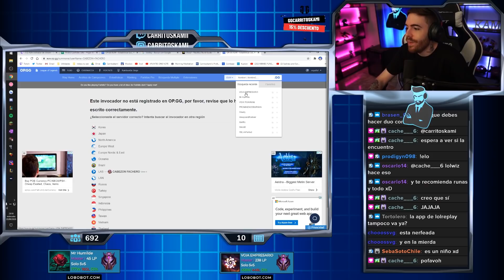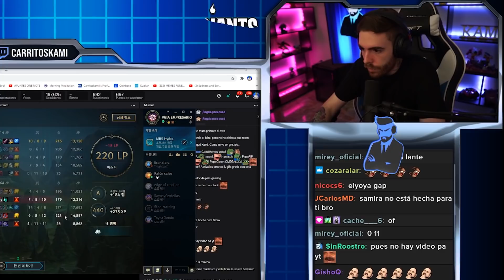¡¡MI PRIMER GAME CON SAMIRA en MASTER!! Riot, que has hecho....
Primera partida con Samira en Master, aunque esté bastante rota tiene muchos counters que le hacen guerra, aunque siempre acabas feedeado. Cuesta matar cuando te hacen cc durante 10 segundos en cada teamfight, pero eso no quita que esté rota.

-Puedes apoyar al canal compartiéndolo con tus amigos y pasando un buen rato en los streaming diarios que hago en twitch también puedes apoyar el canal con una suscripción (Aquí).

¿Cómo mejoro mi league of leguends hasta tu nivel?
-Puedes aprender todo lo que se a través de este vídeo  y cumpliendo los requisitos.

-Subo 3 videos a la semana: martes, jueves y sábado; Siempre a las 15:00 pm hora española.
Aunque podría haber algún atraso, no te desesperes.

¿Estás en algún equipo?

Periféricos
Mouse► Logitech G703
Teclado►Razer Huntsman

Extras
Luces LED ► Philips Hue Lightstrip Plus
Estanterías► HOMCOM Estanteria Libreria